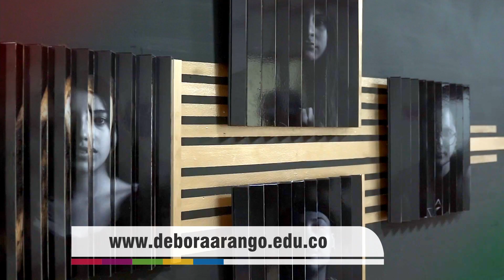NOTA 066 DIPLOMADO EN GESTIÓN DEL PATRIMONIO ARTÍSTICO